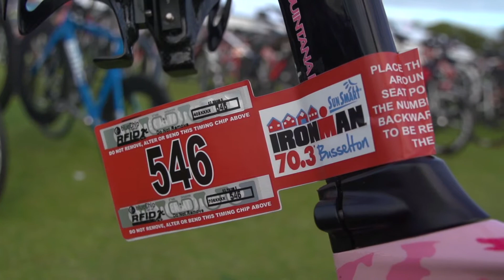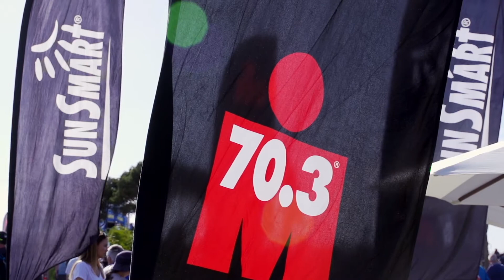SunSmart Ironman 70.3 Busselton 2015 (Official)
A tough week but great to reflect on the highlights of this amazing event. See the spectacular highlights from the biggest Ironman 70.3 event in the southern hemisphere, SunSmart Ironman 70.3 Busselton.